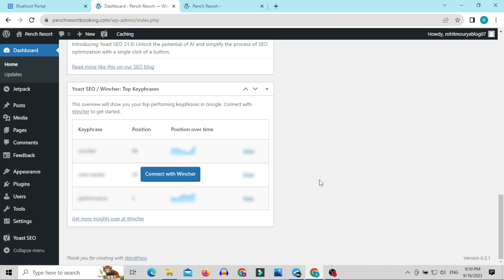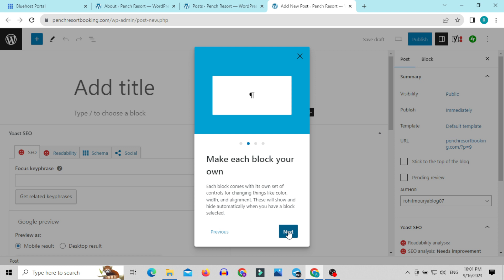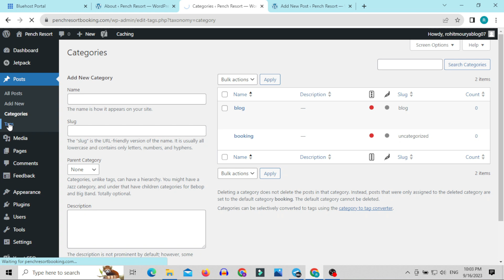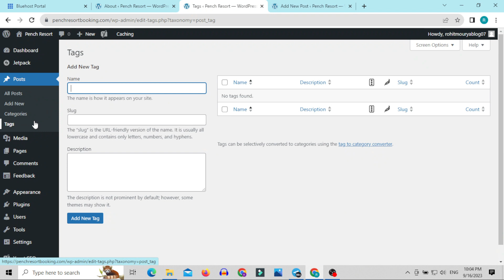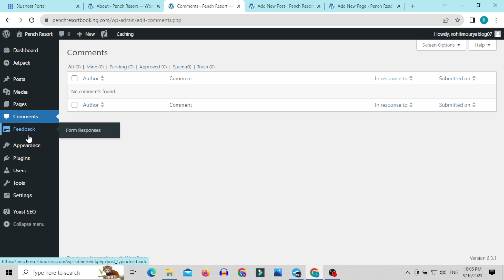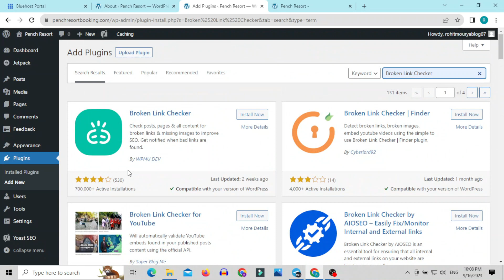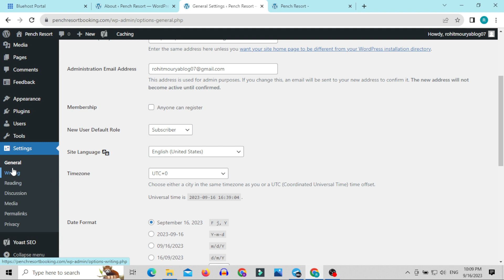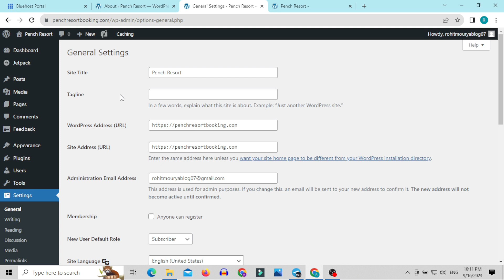समझे WordPress Dashboard को पूरी तरह से || WordPress Dashboard Introduction Beginner Course for Free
WordPress Dashboard Introduction Beginner Course for Free , wordpress dashboard tutorial for beginners, WordPress Tutorial for Beginners in Hindi | हिंदी में WordPress सीखें

Full Blogging Paid Course A to Z with My Personal Support